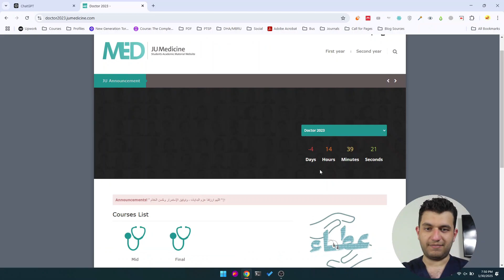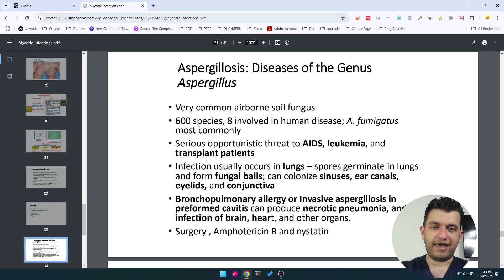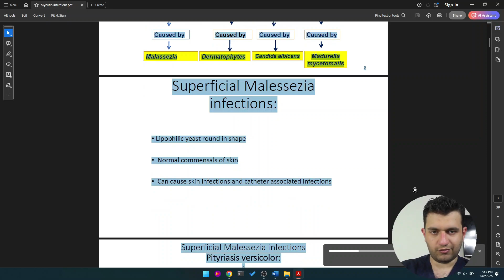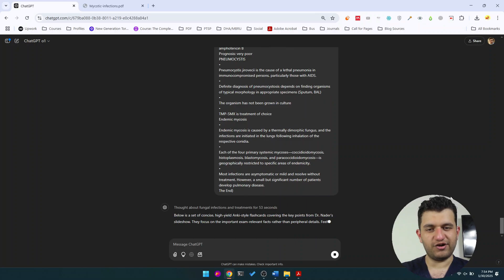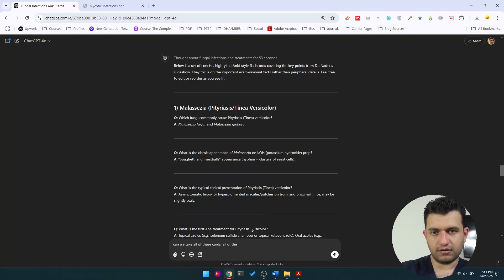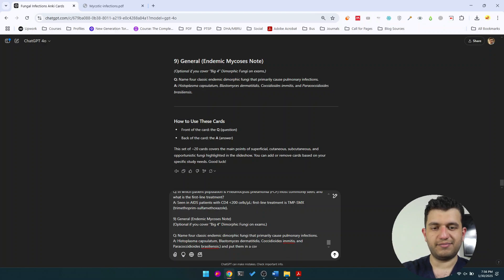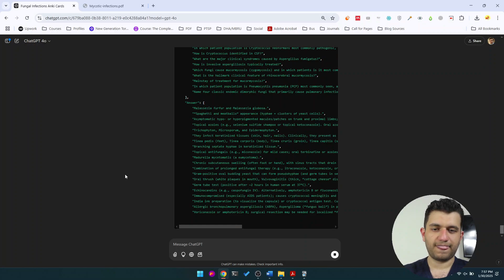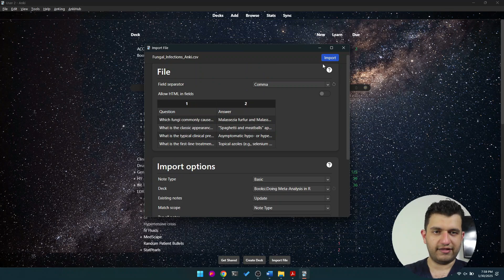Smarter Studying in Medical School: How to Use ChatGPT & Anki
Yeah, yeah, I know—I talk about Anki a lot. But listen, if you’re in med school, you already know that Anki is basically life support for your memory. The problem? Making quality flashcards from endless university slides takes FOREVER.

In this video, I’ll show you how to convert your lecture slides into high-yield Anki cards in just 10 minutes using ChatGPT + Anki. No more wasting hours retyping slides or making low-quality cards. Let AI do the boring work while you focus on actually learning.